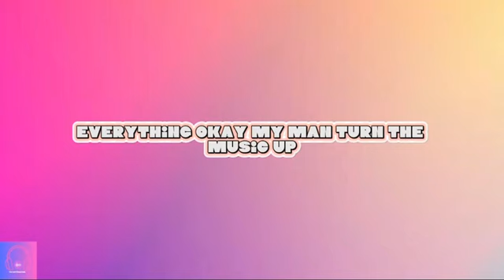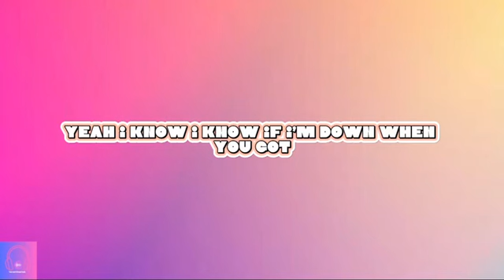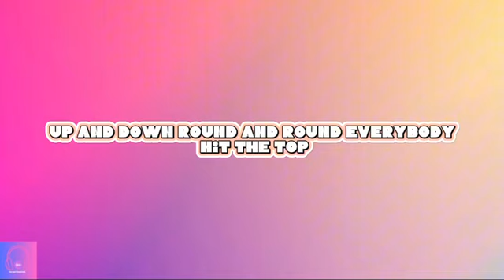ZICO (지코) ‘SPOT! (feat. JENNIE)’ lyrics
ZICO 11th Digital Single ‘SPOT! (feat. JENNIE)’